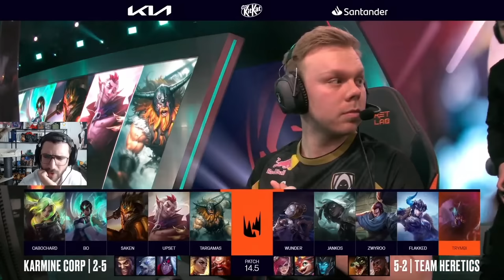IF KCORP LOSES THEY ARE LAST PLACE AGAIN - TH vs KC | LEC 2024 Spring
please...